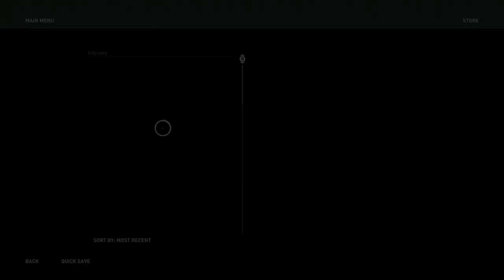Creepy Dudes Again?!?!? | Assassins Creed Odyssey Gameplay Walkthrough Part 18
Hello Spartans And Welcome To Another Part Of Assassins Creed Odyssey. This Will Be A Full Gameplay Walkthrough As Well As A Full Review. In This Part we search for our mother and in doing so aid some troubled young girls with a creepy old 50 shades of grey dude

Assassin's Creed Odyssey is an action adventure game developed by Ubisoft.

We Travel Back In Time To 431 BC in Ancient Greece. Take Control As Either Alexios or Kassandra As You Explore The Land Of Greece Facing Off Against The Evil Templars As Well As A Vast Majority Of Ancient Greek Monsters Only Told In Myths

Stay Awesome!